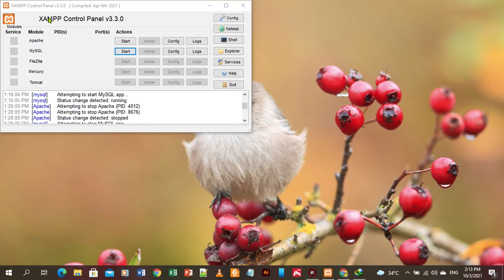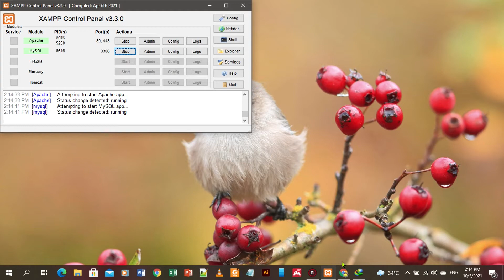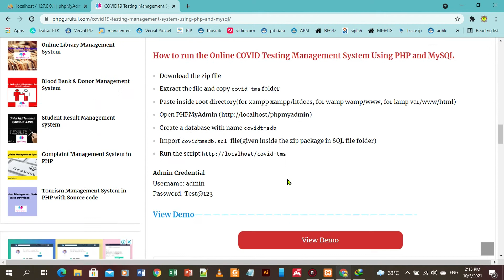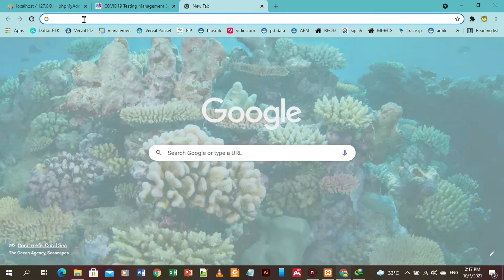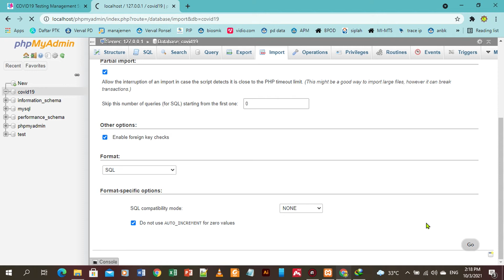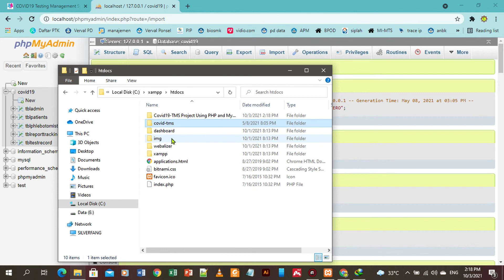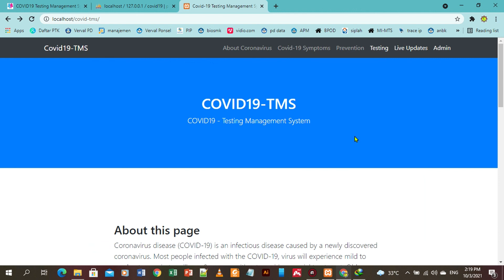Menjalankan PHP File dengan XAMPP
Dalam Video ini ada langkah-langkah kita dalam menjalankan File PHP dengan XAMPP
XAMPP adalah perangkat lunak bebas, yang mendukung banyak sistem operasi yang fungsinya sebagai localhost

like jika kalian menyukai videonya